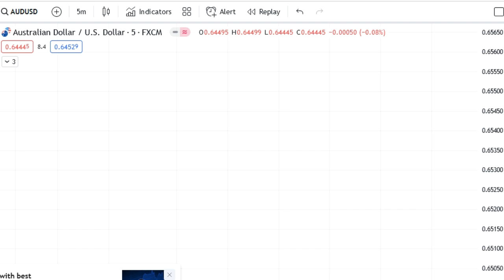Commodity Trading Data | Forex Trading Data for Today Monday 4 September 2023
US commodity data today 4 September 2023
Natural Gas trading for 4 September 2023,
EURUSD analysis
EURUSD strategy
EURUSD forecast
EURUSD analysis for Monday
EURUSD analysis for today
EURUSD analysis for 4 September 2022
USDJPY analysis
USDJPY strategy
USDJPY forecast
USDJPY analysis for Monday
USDJPY analysis for today
USDJPY analysis for 4 September 2022
GBPUSD analysis
GBPUSD strategy
GBPUSD forecast
GBPUSD today analysis live
forex trading
forex trading for beginners
currency trading
forex strategies
forex live
forex market
forex ideas
MT5
MT4
Crude oil trading for Monday,
Crude oil trading for 4 September 2023,
crude oil today prediction,
crude oil Monday prediction,
dxy news today 4 September 2023,
fundamental news for today 4 September 2023,
commodity news for today Friday 4 September 2023,
4 September news for natural gas,
4 September news for crude oil,
Natural gas news,
FED NEWS,
Forex trading,
forex news,
forex trading news,
forex trading targets,
Forex currency,